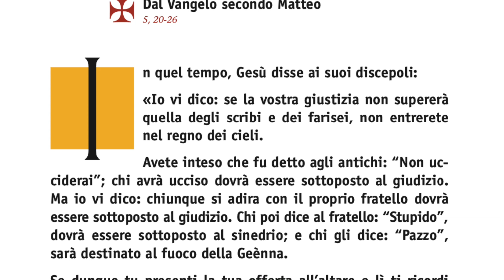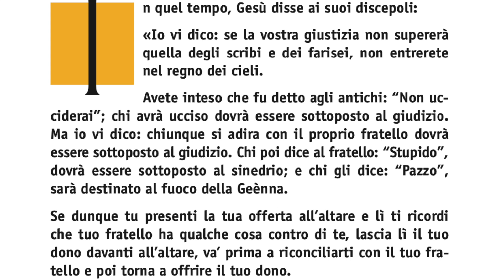2minutiDiVangelo - Giovedì X - Se non c'è fraternità, smettetela di celebrare Messa!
Commento al Vangelo del Giovedì X del Tempo Ordinario - a cura di don Marco Scandelli